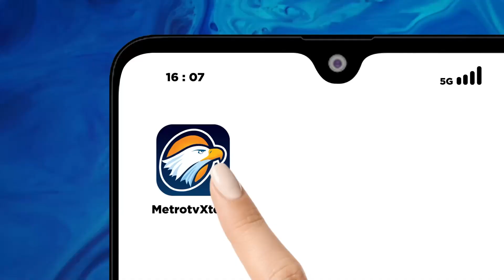Bacabup Maesyal: Kerukunan Modal Pembangunan - [Berita Pilkada]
MetroTV, Bakal calon Bupati Tangerang Mochamad Maesyal Rasyid mengakui kerukunan antar umat bergama modal arah pembangunan dalam bidang religius atau keagamaan. Kerukunan bisa dijalankan dengan kerja bersama dengan forum kerukunan umat bergama